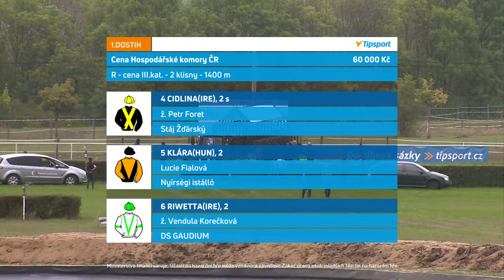Dostihy Most 27. 8. 2022 - 1. dostih - Cena Hospodářské komory ČR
Hipodrom Most má za sebou největší mítink sezony. V sobotu 27. srpna se běžela nejen 101. Charvát Group Svatováclavská cena, ale i Velká letní cena a Velká mostecká steeeplechase. Internetová televize EquiTV vám nabízí záznamy všech osmi dostihů.